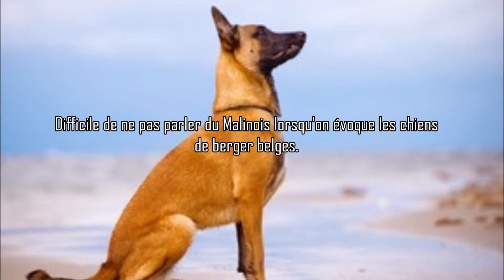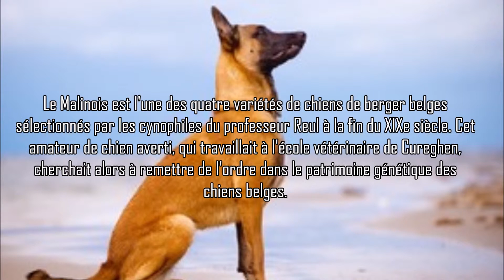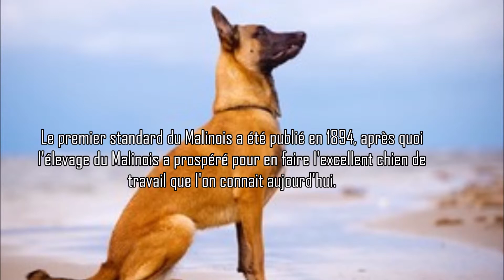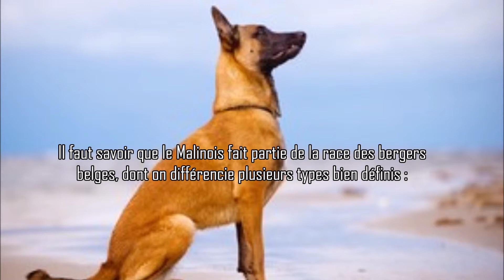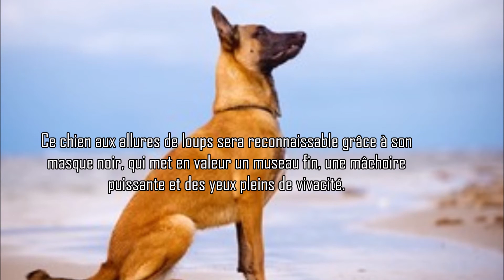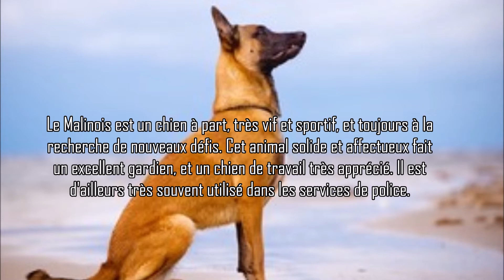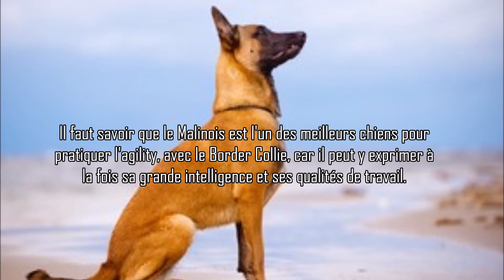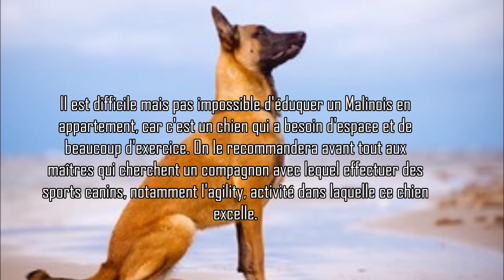Le Berger Belge Malinois